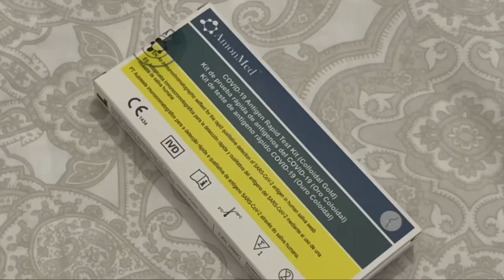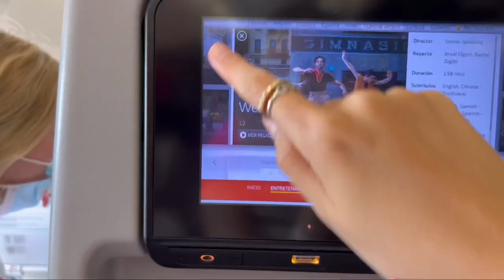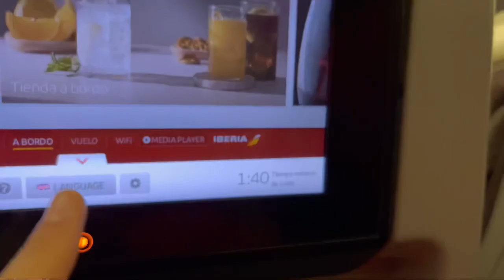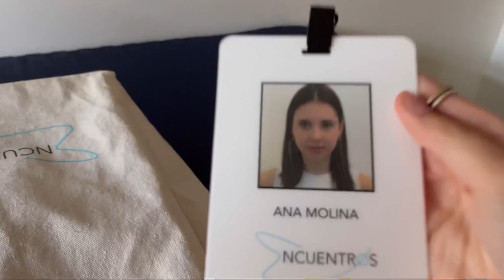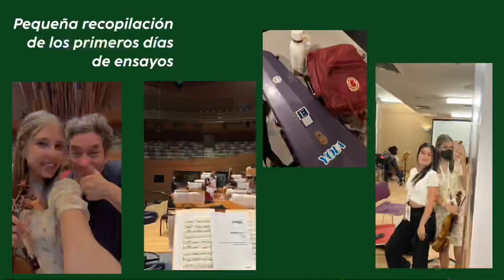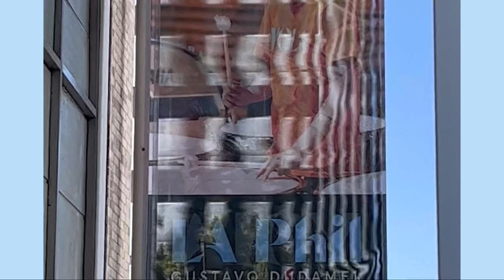Me fui a Los Angeles a tocar con Gustavo Dudamel 🤩🤭 // Vlog 1. Llegada y primeros días